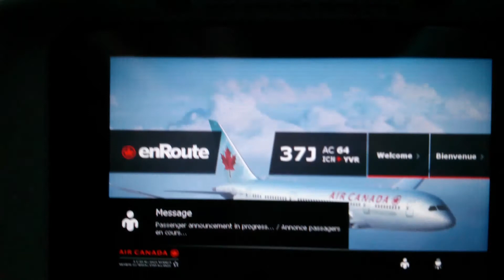C.O. #75 - Seoul to Vancouver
In episode #75, we take a bus to the Incheon airport and fly from Seoul to Vancouver.